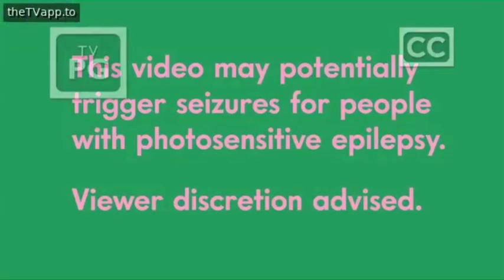The ORIGINAL Cartoon Planet on Adult Swim Checkered Past (September 16, 2024)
During tonight on Adult Swim. The new Checkered Past show is… the original Cartoon Planet.

Hello everybody, time for (ORIGINAL) Cartoon Planet! First time the original version was on TV since 2006.

Uploaded solely for archival purposes.